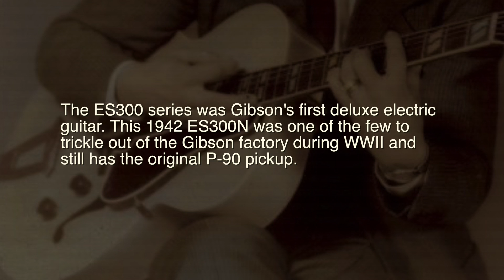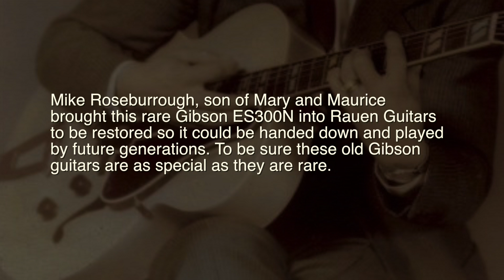Rauen Guitar Stories 1942 Gibson ES300N Restored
Short video featuring Montana Maury's restored 1942 Gibson ES300N with a little guitar pickin by Matt Riebe. Restored at Rauen Guitars in Milwaukee Wisconsin 2015